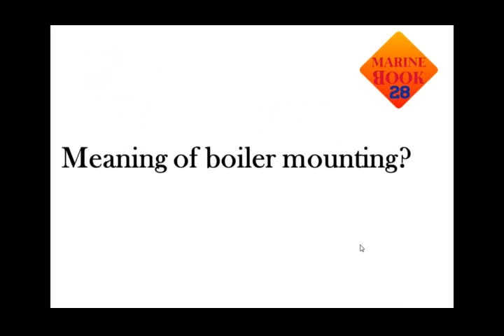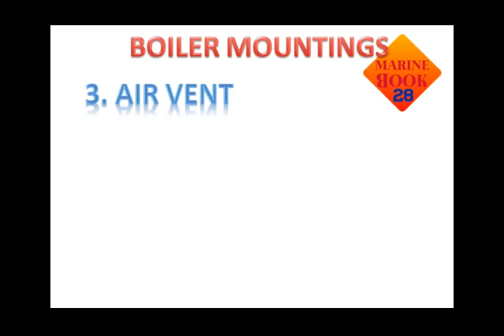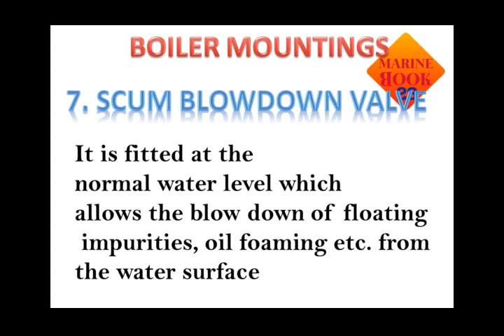Marine Auxiliary boiler mountings || Steam Boiler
This video will tell you about what are the mountings are fitted on boiler and what are the usage of them.
Marine auxiliary boiler is used to produce steam onboard ship. Steam is used for various purpose onboard marine ships. As we know boiler is pressure vessel so it requires lot of safety device for a safe operation. Some of the boiler mountings are discussed in this video.
The mountings are directly fitted on boiler shell.